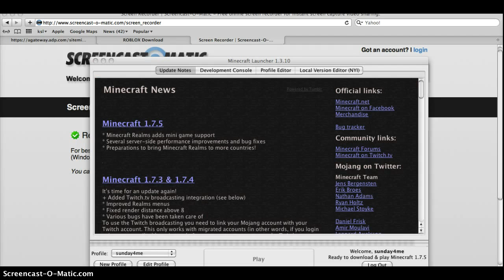my world on minecraft